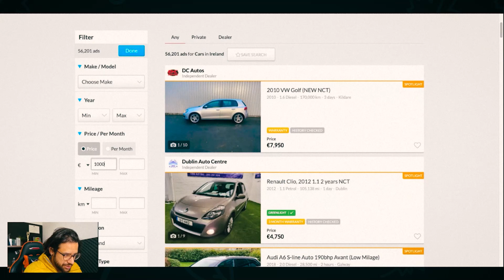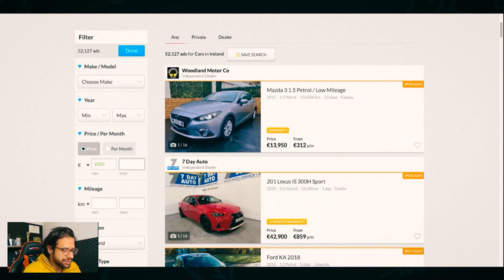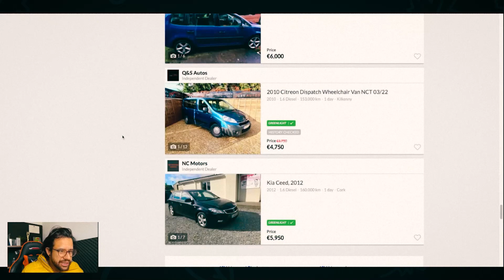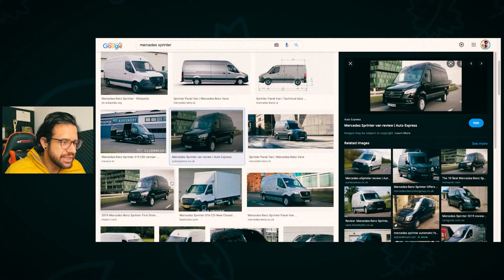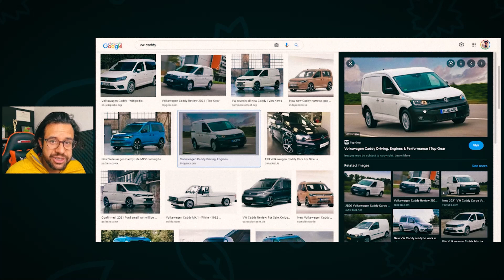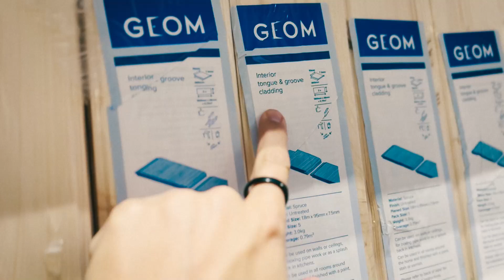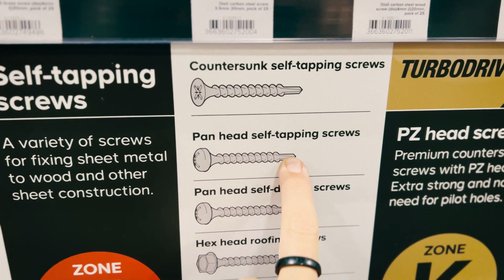MONTANDO UMA CAMPERVAN NA IRLANDA - Parte 1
Sabia que dá pra viajar de carro pela Europa? E melhor, você pode fazer isso viajando em uma CAMPERVAN! Hoje vou te mostrar como eu escolhi o carro e o começo da preparação. Fica de olho pra acompanhar o resultado nos próximos vídeos!

Apresentado por: Edu Giansante
Edição: Alice Portugal e Equipe

O edublin é hoje a maior referência para intercambistas que planejam estudar, trabalhar, viver ou simplesmente fazer intercâmbio na Irlanda. Premiado 4x como melhor Blog de Intercâmbio!

PLANEJANDO SEU INTERCÂMBIO NA IRLANDA? Descubra abaixo como a gente pode te ajudar!

Buscando orçamentos de intercâmbio? Não somos uma agência, mas podemos te colocar em contato com diversas para você comparar as opções